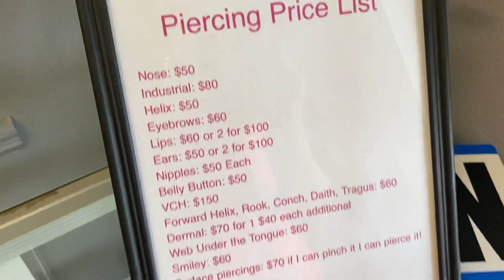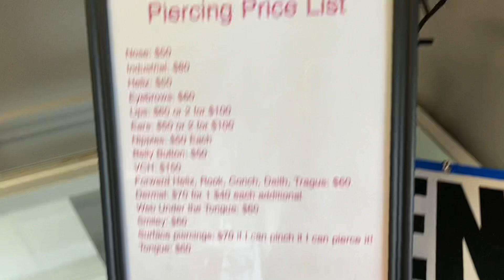Mwen Ak PrettyHaitianDada & Family Josianne Fè Jounen Nan Lari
Video Jodi A Se Yon Ti Vlog Kote Mwen Ak Ak PrettyHaitianDada & Family Josianne Fè Jounen Nan Lari!!

PA BLIYE LIKE PATAJE EPI ABONE POU YOUTUBE KA POUSE VIDEO YO!!